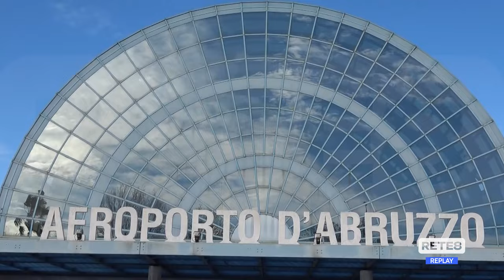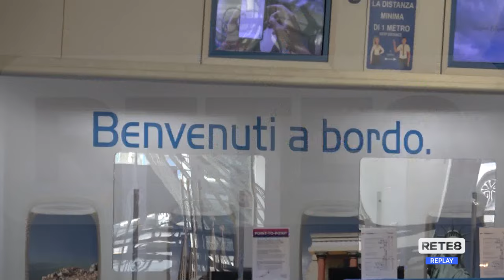Aeroporto d'Abruzzo - Il bilancio della Saga